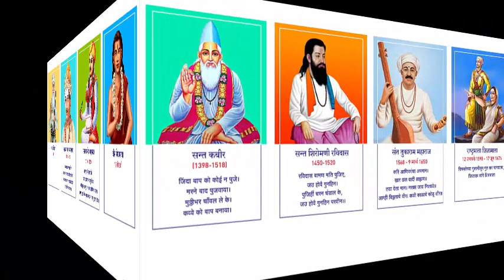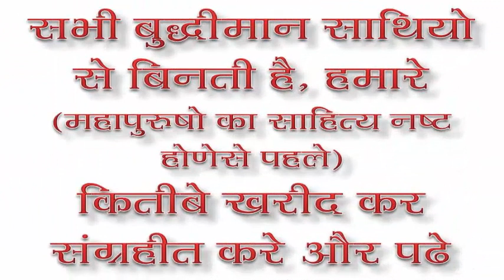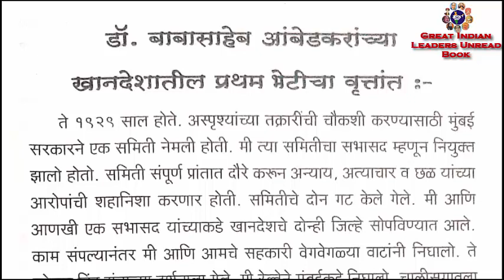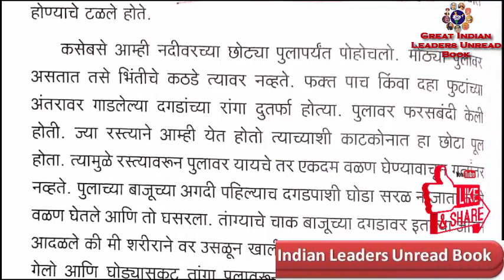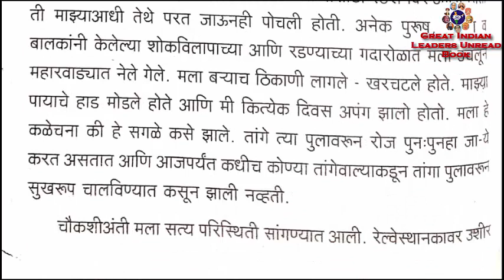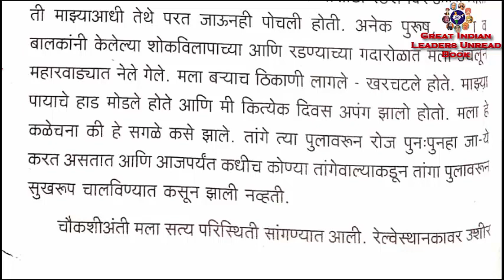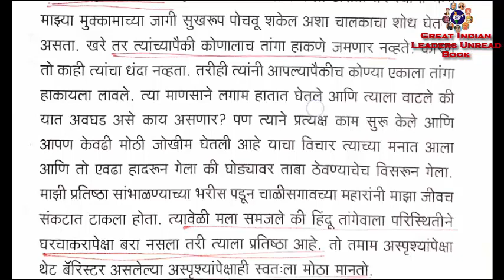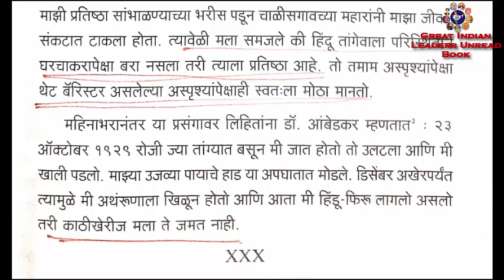काय तुम्हाला माहित आहे डॉ बाबासाहेब आंबेडकर यांचे उजव्या पायाचे हाड कुठे मोडले होते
*साथियों*
        हमारे महापुरुषोकी  पुस्तके पढ़ते वक्त एक दो पन्ने पढ़ने के बाद आगे पढ़ने का मन करता है लेकीन नींद आ जाती है|  और किताब पढ़ना रह जाता है| उस वजहसे हमारे महापुरुषोके विचार समज में नहीं आते| लेकिन लोग Video देखना लोग पसंद करते है |अब किताबो का विडियो देखो और हमारे महापुरुषोके विचार जान लो| अगला Video आपतक पहुचाने के लिए Great Indian Leaders Unread Book यह  Youtue Channel - SUBSCRIBE और Bell आयकोन क्लिक कीजिये यह Video पसंद आया तो बटन पर क्लिक कीजिये.

मनु के जाती बहिष्कृत करणे के नियम| ब्राह्म्ण कि विजय - III-३ | क्रांति तथा प्रतिक्रांति - भाग १५
मनु के स्रियों के विवाह के नियम| ब्राह्म्ण कि विजय - III-2| क्रांति तथा प्रतिक्रांति - भाग १४
सौ सांडो, सौ बछड़ो, सौ बकरिया, और भेड़ की बलि देना क्या उचित है | क्रांति तथा प्रतिक्रांति - भाग ०६
बुद्धा किन चीजों से दूर रहते थे क्या आप जानना चाहते है क्रांति तथा प्रतिक्रांति - भाग ०4
क्या आपको पता है आर्य समाज प्राचीन भारत मे कैसा जीवन जिते थे, क्रांति तथा प्रतिक्रांति - भाग ०३
ब्रम्हा, संस्कृत का मूल, राक्षस, अछूत, महार, शूद्र, कुनबी,  आदि के संबंध मे| गुलामगिरी -हिंदी भाग ५
ब्रम्हा की उत्पत्ति, सरस्वती और ईरानी या आर्य लोगो के संबंध में | गुलामगिरी -जोतीराव फुले,  हिंदी भाग 1